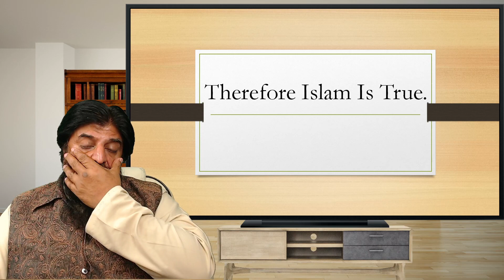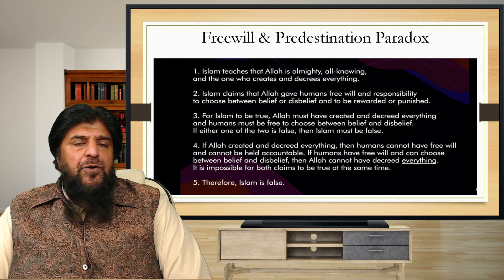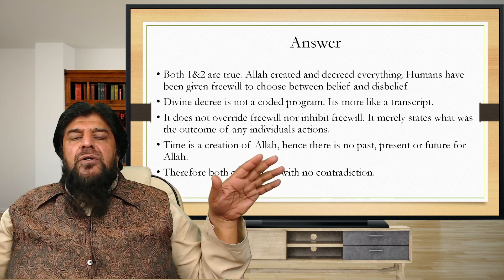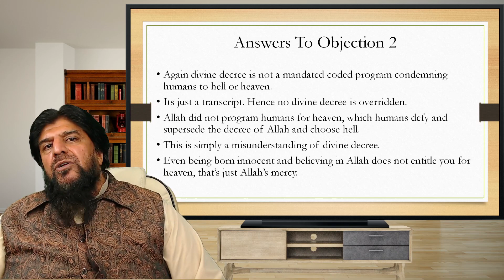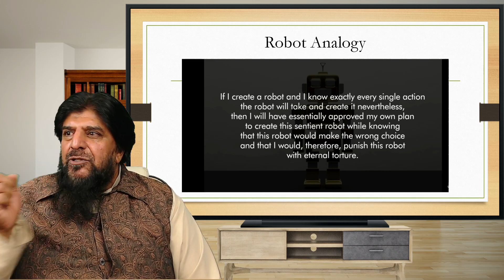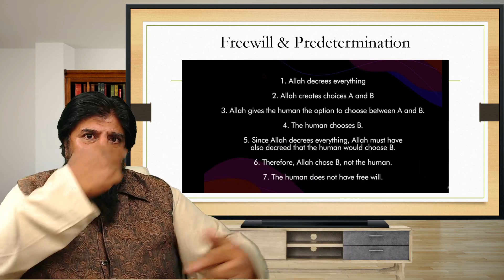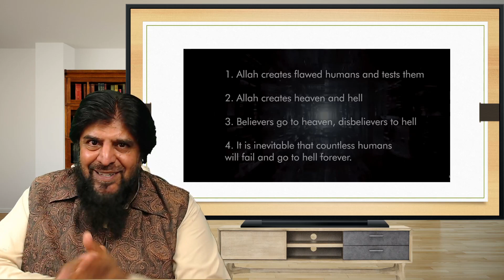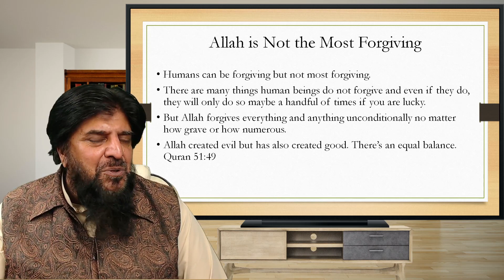Ridvan Schooled On Freewill And Predetermination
Apostate Prophet attempts to provide a clear philosophical refutation of Islam, presenting the paradox of free will and predetermination. Let’s talk about free will in Islam. Let’s see if there is a paradox in Islam or in Apostate Prophet?

In Reponse To: A Clear Philosophical Refutation of Islam @ApostateProphet

Timestamps:
Is Ridvan Destined For Hell? 0:00
The Paradox of Free Will and Predetermination: 7:10
Objection 1: 15:00
Objection 2: 17:35
Objection 3: 21:20
Robot Analogy: 27:05
A Clear and Simple Refutation Response: 33:50
Bonus Answer: 37:35
Allah is Not the Most Forgiving: 44:00
Conclusion: 49:10